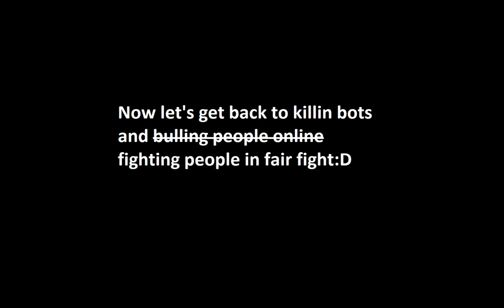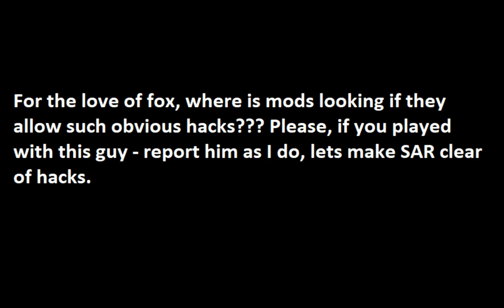I'm back with some SAR!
I'm back and playing SAR again. I got 50 wins in solo and lvl 112 ingame, and it's amazing:D But hackers ruining everything. Just look and see for yourself:/